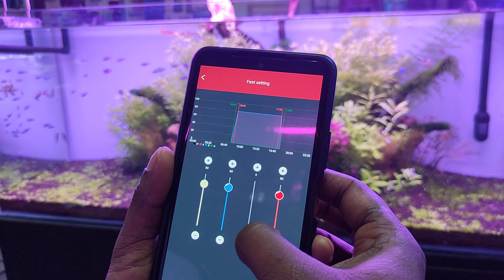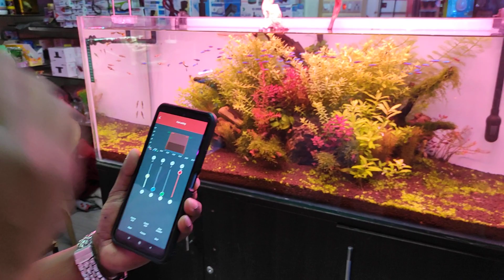LED STAR AQ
Introduction of LED star AQ in India for the 1st time
for purchase call
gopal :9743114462